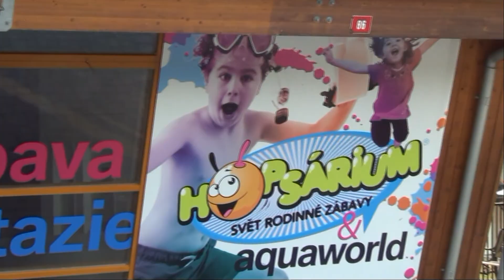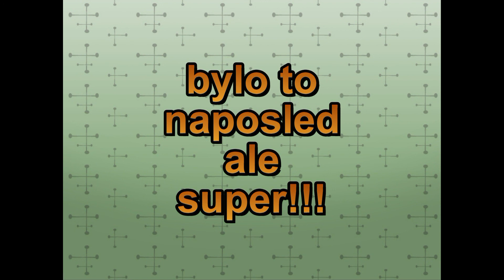Košetice - deváťáci na Lipně (2013)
školní cyklistický výlet žáků ZŠ Košetice na Lipno ve dnech 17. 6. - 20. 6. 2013